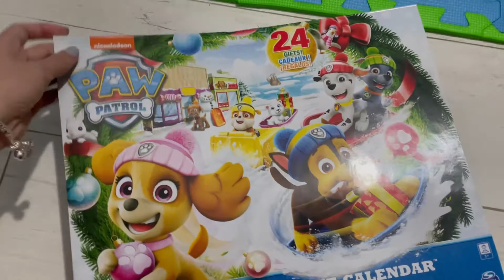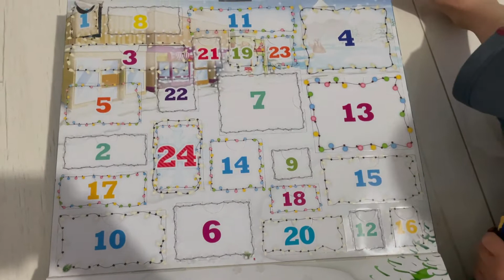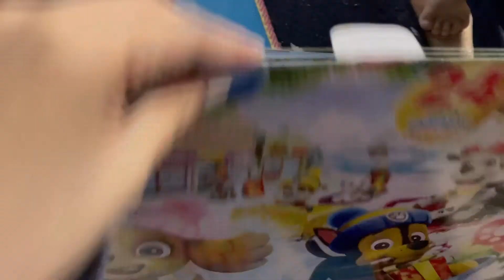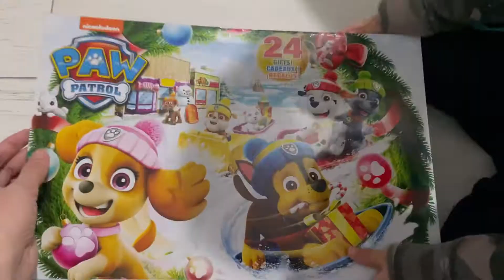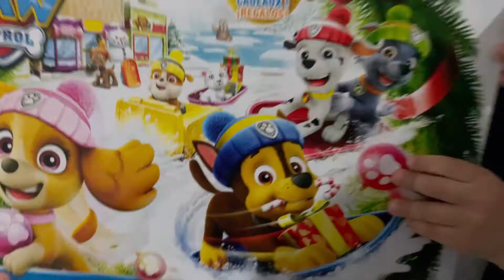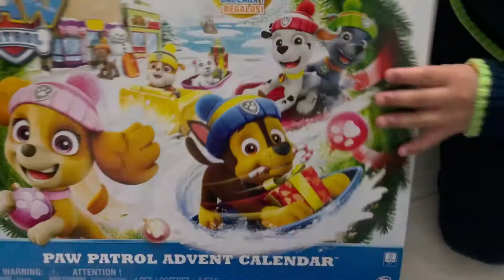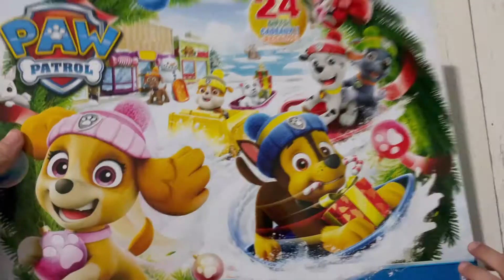Paw Patrol Advent Calender